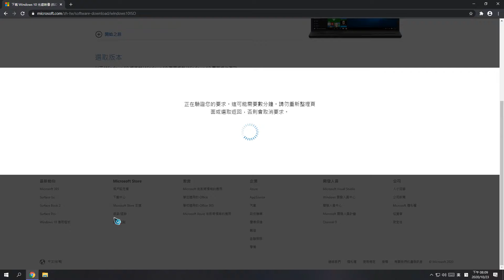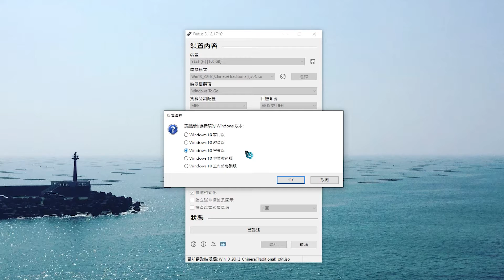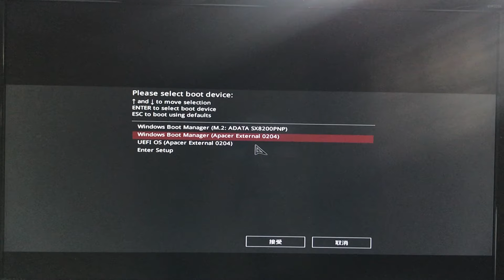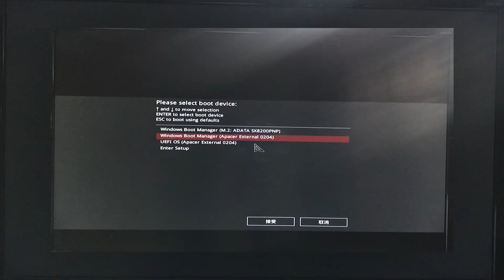如何將自己的作業系統帶著走？Windows To Go 教學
※請打開中文CC字幕

有任何疑問想法都可以在下面提出來～
Windows To Go功能可以將作業系統安裝在外接式儲存裝置上 例如隨身碟 硬碟之類的 達到將系統帶著走的效果
有一點要注意 別嘗試在使用過程中拔掉儲存裝置 有可能系統會壞掉

配合新的Win11補充一下 如果要用secure boot 資料分割配置要選GPT 然後進BIOS關閉CSM（相容性支援模組）安全啟動選單的作業系統類型選Windows UEFI 接著開機時要選擇前面帶有「Windows Boot Manager」的裝置 注意如果原本的系統不支援UEFI開機 關閉CSM後會導致原本的系統開不起來 需要再把CSM開啟 或是把系統改成UEFI開機才能解決 教學：

打賞地平線 您的支持是我進步的原動力
有錢的捧個錢場 沒錢的捧個人場喔

00:00 開場白
00:14 前置作業
00:31 下載Win10安裝檔
01:07 下載Rufus工具程式
01:24 在外接式儲存裝置上安裝Windows To Go
02:00 如何用其開機
03:08 結語